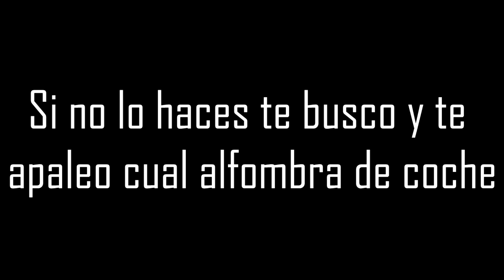MEJORES MOMENTOS BRAXXTER #1